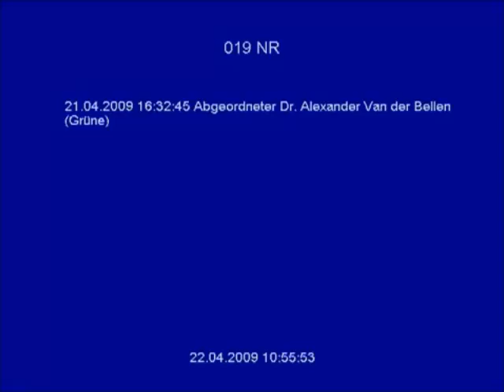VdB blamiert HC (synchrone Version) // Alexander Van der Bellen blamiert Strache (DAÖ)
Alexander van der Bellen über jene, die nicht wissen, dass sie nichts wissen ... - Rede der 19. Nationalratssitzung am 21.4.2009